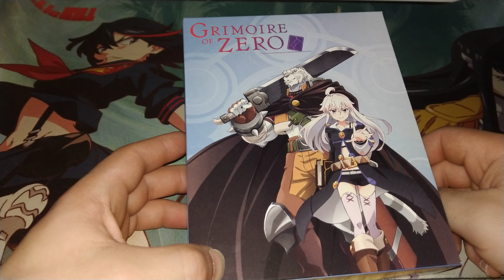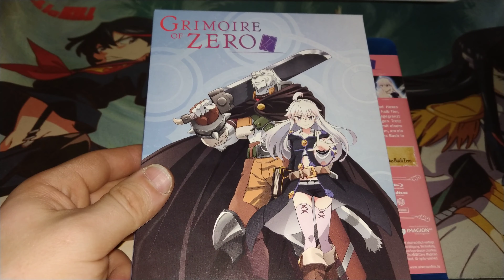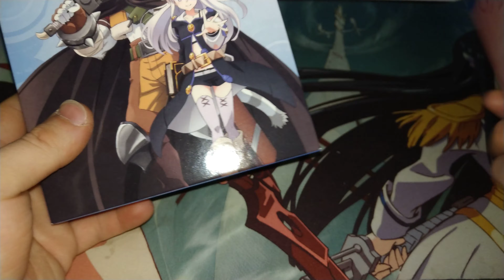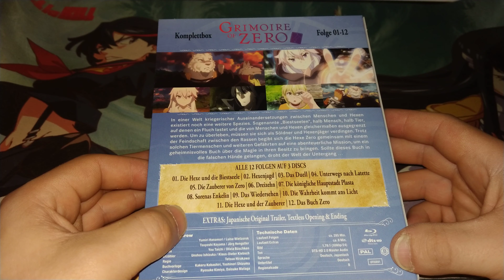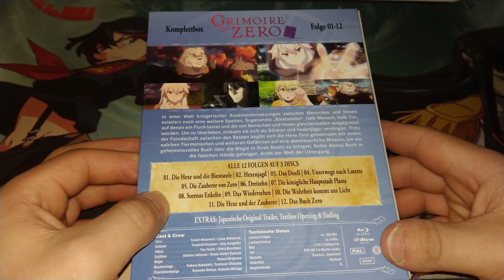Anime DVD Unboxing Grimoire of Zero Sammelschuber (4K)